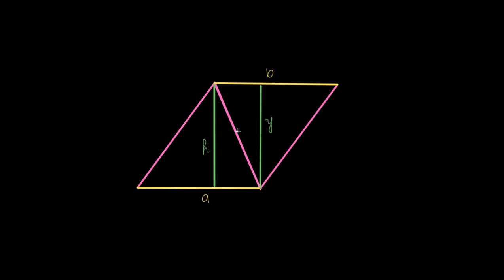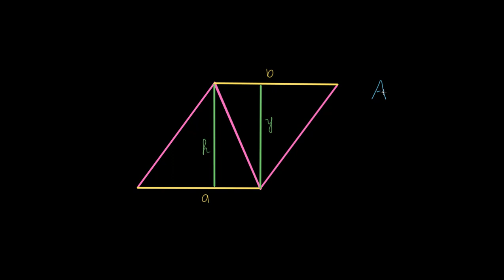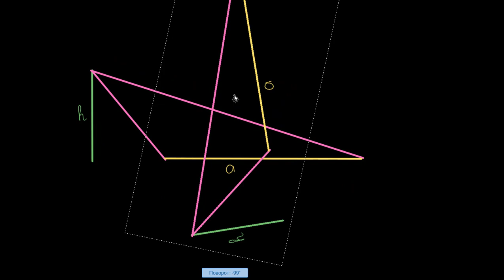Uchburchak yuzi | Yuza va perimetr | Geometriya asoslari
Bu darsimizda biz uchburchak yuzini oʻrganamiz.

Khan Academy’da geometriya asoslari: biz koinotning bir boʻlagimiz. Uning ichida turli narsalar bor va, albatta, ular oʻz shakliga ega. Geometriyada biz shakllarning xossalarini qanday aniqlash va ushbu fan bizga dunyo haqida nimalar oʻrgatishi haqida gaplashamiz. U mavjud barcha narsalarning asosi hisoblanadi. Endi esa bizdagi mavzularni koʻrib chiqaylik: burchaklar, kesishgan toʻgʻri chiziqlar, toʻgʻri burchakli uchburchaklar, perimetr, yuza, hajm, aylana, uchburchaklar va toʻrtburchaklar. Juda ham koʻp-a?! :) Havotirga oʻrin yoʻq, barini birga uddalaymiz!

Qisqa qilsak, kundalik hayotimizda geometriyadan koʻra koʻproq foydalaniladigan boshqa matematik sohani tasavvur qilish qiyin.